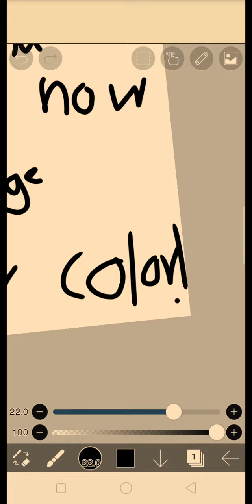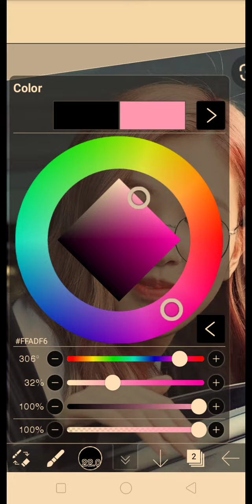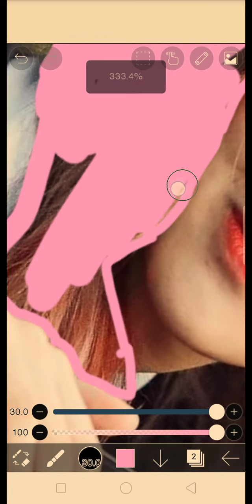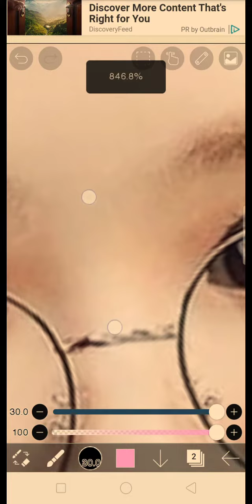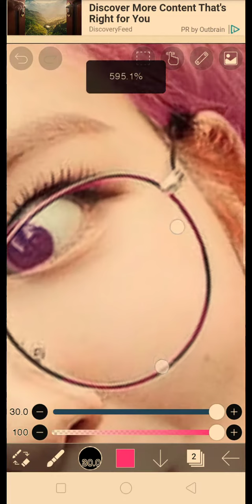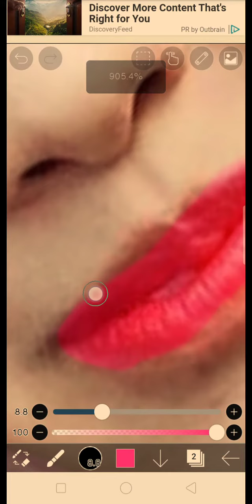how to make @roses_are_rosie's hair color change!!!| @BLACKPINK |•❤️Ashley ep!c✨•